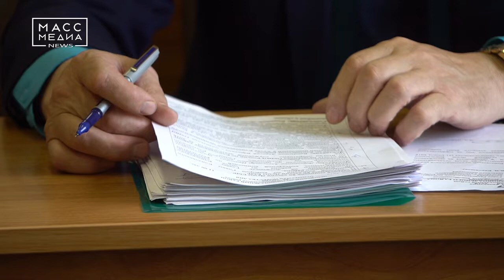Избрали главу Елизовского района | Новости сегодня | Происшествия | Масс Медиа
Роман Василевский вновь избран главой Елизовского района. За его переизбрание проголосовали 25 из 26 депутатов на 86-ой сессии Думы Елизовского района, которая прошла 3 апреля. Председатель Думы Андрей Шергальдин акцентировал внимание на активном социально-экономическом развитии муниципалитета.

В свою очередь министр территориального развития Камчатского края Сергей Лебедев, поздравляя Романа Василевского, подчеркнул, что вновь избранный глава зарекомендовал себя, как руководитель, способный проводить масштабные социально-экономические преобразования муниципалитета.

Напомним, помимо Романа Василевского, в конкурсе на должность главы рассматривались ещё две кандидатуры: Светлана Гольжа – заместитель главы администрации Елизовского района и Константин Брызгин – заместитель главы администрации Петропавловска. Добавим, что Роман Василевский возглавляет Елизовский район с 4 апреля 2017 года. 3 апреля 2019 его переизбрали ещё на два года.